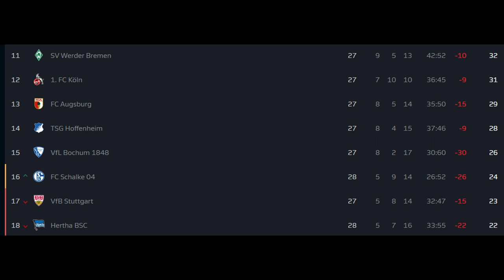SCHALKE lebt & stürzt HERTHA auf Platz 18: Schalke 04 - Hertha BSC (5:2)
Der FC Schalke 04 konnte das Eröffnungsspiel des 28. Spieltags gegen Mit-Abstiegskonkurrent Hertha BSC mit 5-2 für sich entscheiden.